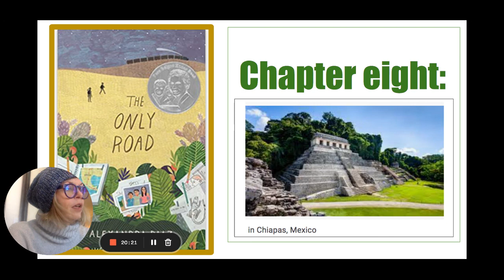The Only Road: Chapter 8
Wanna purchase The Only Road by Alexandra Diaz?